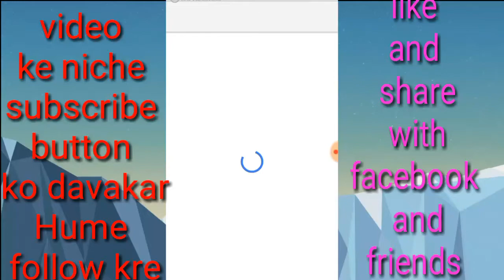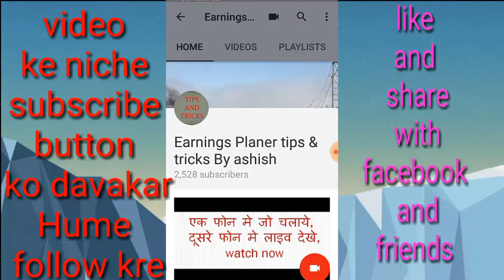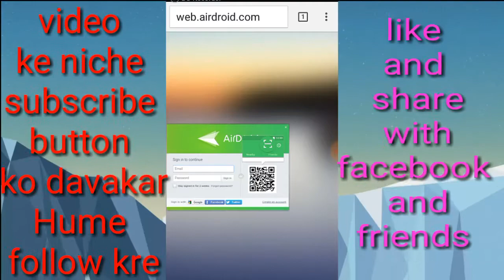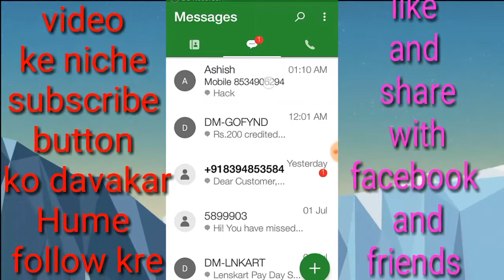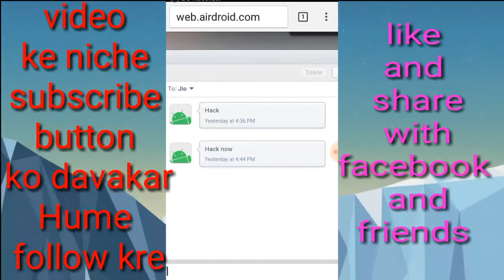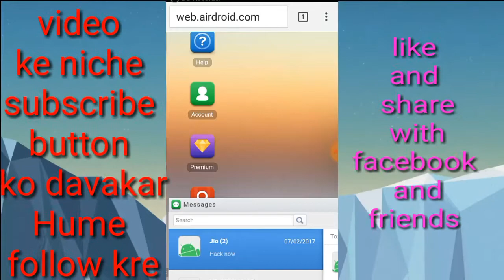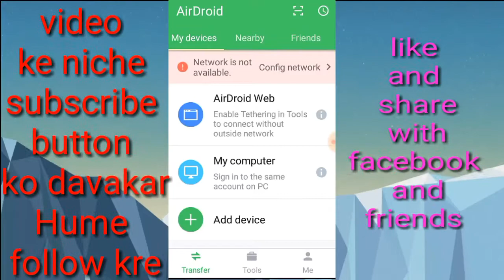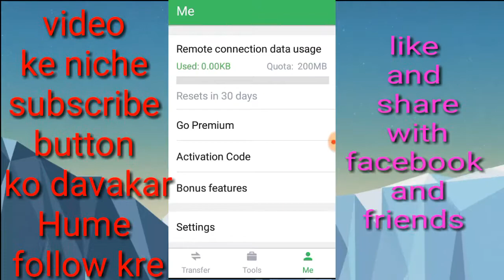How to People Easily Hack Your Mobile by This Mobile Application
आपकी एक गलती से, आपका बैक-बैलेस,फेसबुक व अन्य एकाउंट
हैक होता है
देखे किस तरह से किया जा रहा ये काम

Hello friends,
  I’m ashish rathour from Bareilly (U.P.). I also teach you tips & tricks.